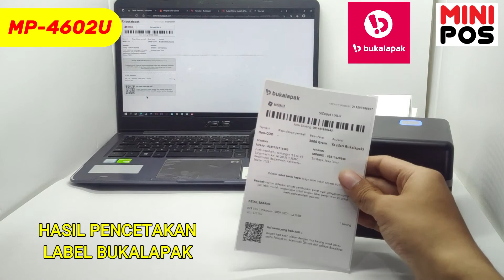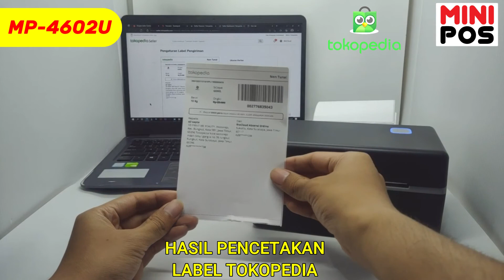Unboxing Printer Label/Resi MINIPOS MP-4602U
Printer Label MiniPOS MP-4602U ini adalah jenis printer direct thermal dan dengan standart kualitas mutu pabrikan yang tinggi.

Selain bentuk casing yang terbuat dari bahan plastik yang kokoh, tidak nampak kusam atau murahan, printer ini juga menggunakan head thermal berkualitas tinggi, sehingga hasil cetak lebih hitam dan tajam dari pada printer umumnya.

Komunikasi mesin dengan komputer adalah menggunakan kabel USB. Printer ini sangat mudah digunakan untuk cetak Label atau Resi Online Shop.